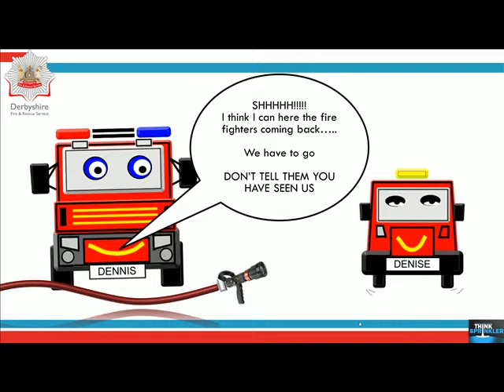Dennis & Denise Video